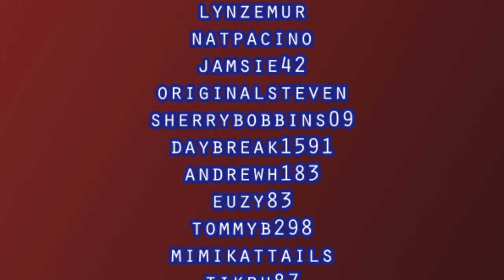Podcast - Episode 82: Pokémon, Pokémon... Pokémon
Some light Pokémon news, Shambles has a birthday and Ghost of Tsushima is hard...

Live every second Thursday on [The Nearly Men Channel]

KEEP UP TO DATE WITH THE NEARLY MEN